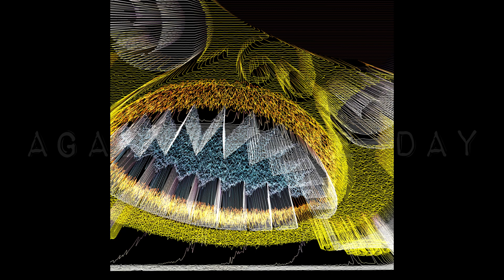against the day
“RESISTANCE REBELLION AND DEATH” is the final destination of the AGITPROP journey.

All ten tracks from the AGITPROP album remixed by AGOG, with one all-new track included as a way to say farewell.